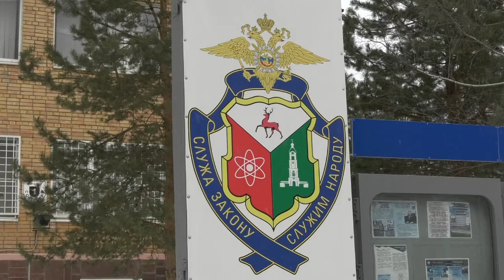Происшествия в Сарове. 15-21 марта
Саровчанин вызвал полицию к банкомату на улице Московской. Он заметил, что пенсионерка переводит кому-то крупную сумму наличных. Как оказалось, женщина стала жертвой мошенников. Чем ещё запомнилась прошедшая неделя сотрудникам правопорядка?